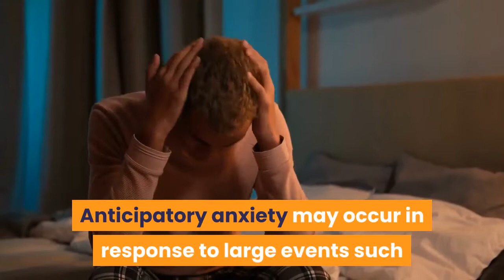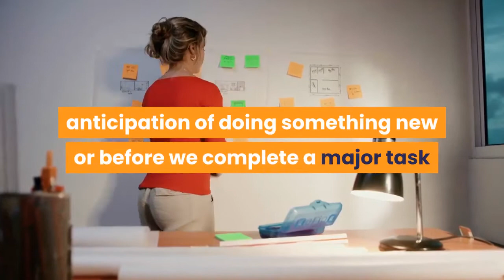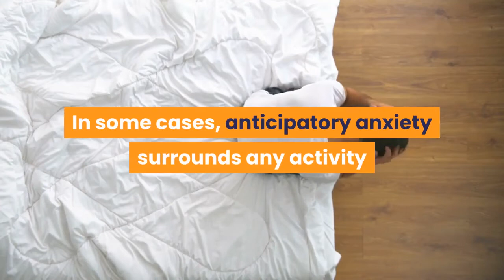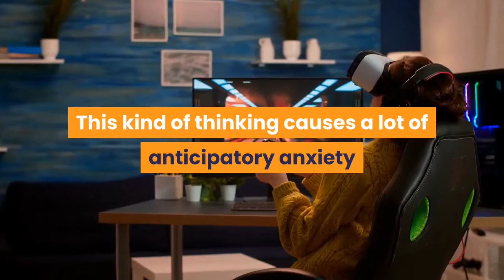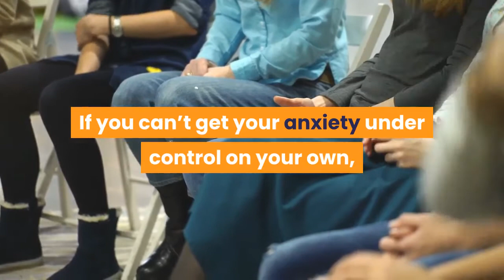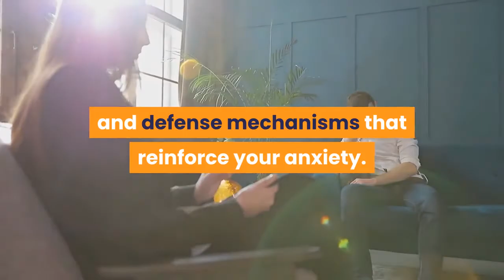🛑ANTICIPATORY ANXIETY AND PANIC DISORDER 👉 Mental Health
This video has information about :🛑ANTICIPATORY ANXIETY AND PANIC DISORDER  👉 Mental Health